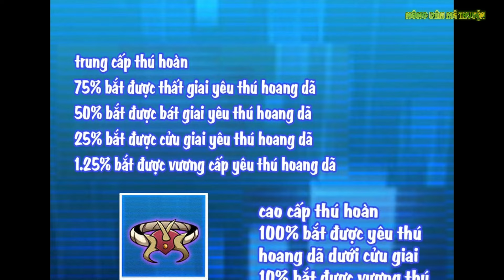Truyentranh CỬA HÀNG SỦNG THÚ SIÊU THẦN TẬP 138 |Nongdanmetruyen